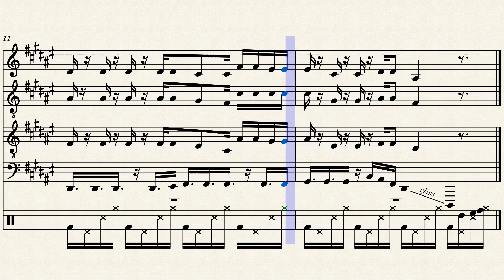Telephone - Pentatonix Tiktok Transcription